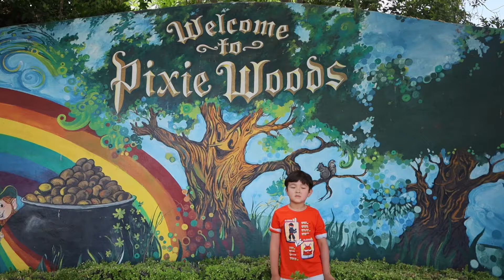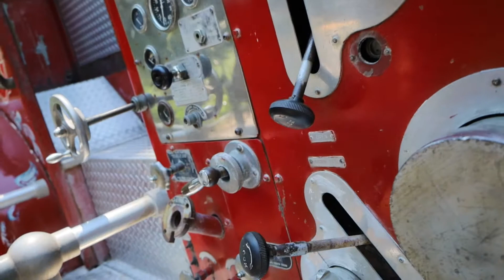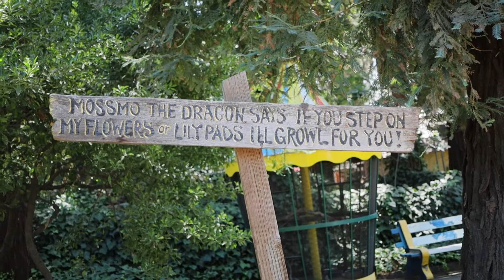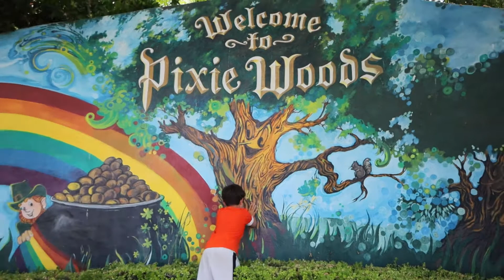Liam Exploring Pixie Woods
Liam Exploring Pixie Woods. Stockton California.